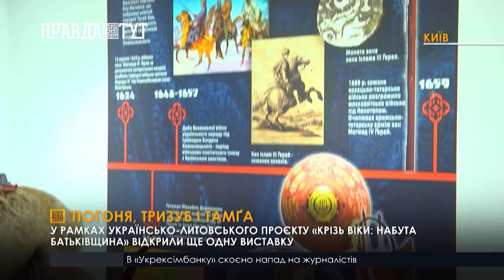Незвичайна виставка у музеї української діаспори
У музеї української діаспори кияни та гості столиці можуть побачити незвичайну виставку, яка розповідає про спільну 700-річну історію українців, литовців та кримських татар. Для експозиції частину історичних артефактів надав музей Шереметьєвих. Виставку організовано у рамках українсько-литовського проєкту “Крізь віки набута Батьківщина”.